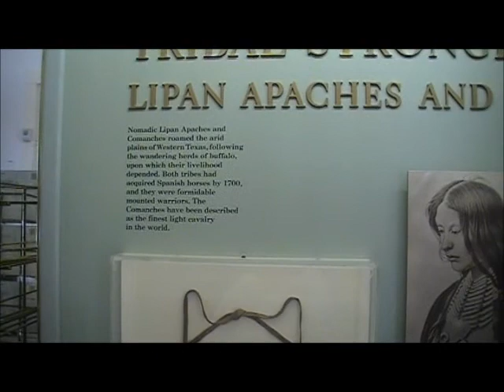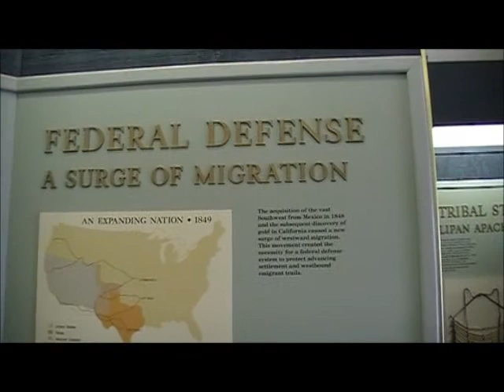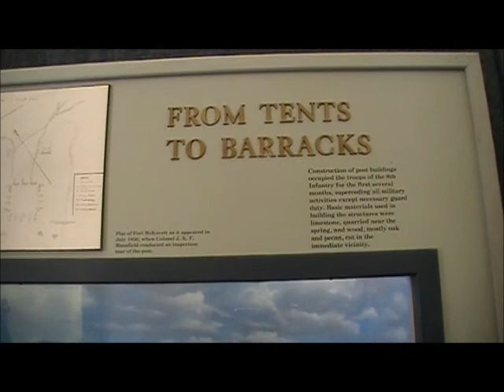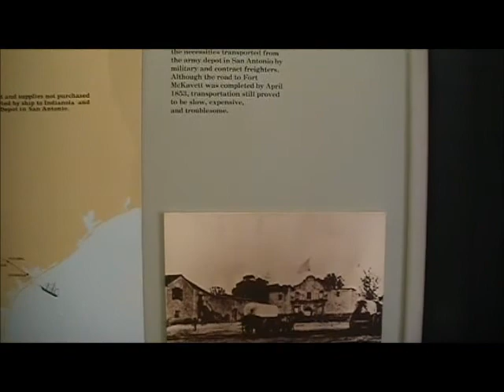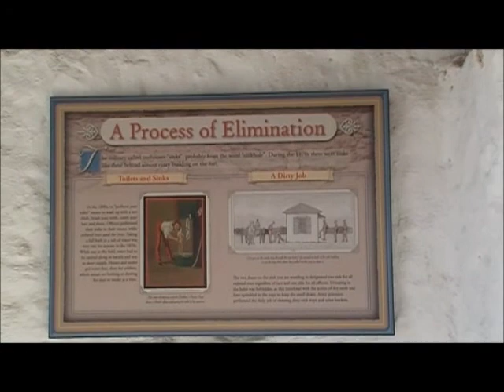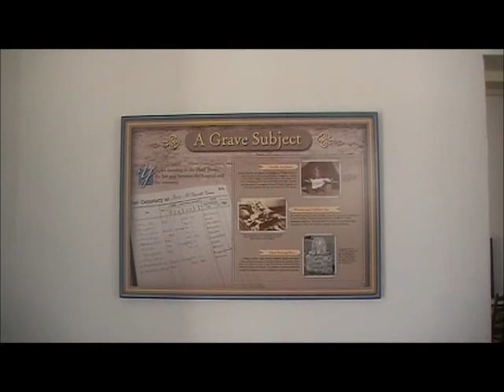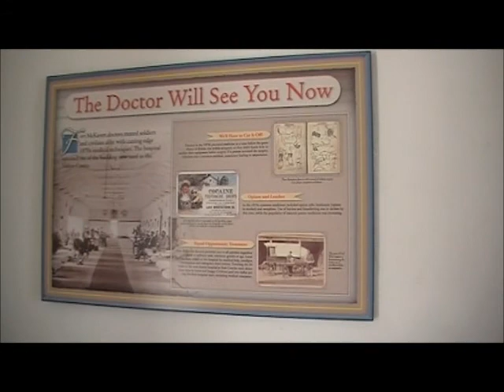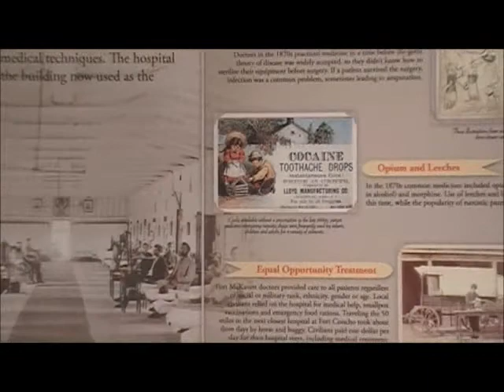Fort McKavett State Historical Site Texas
Tour of old fort in Texas